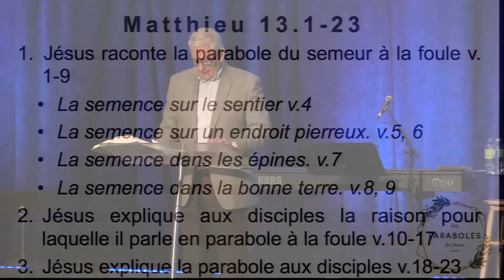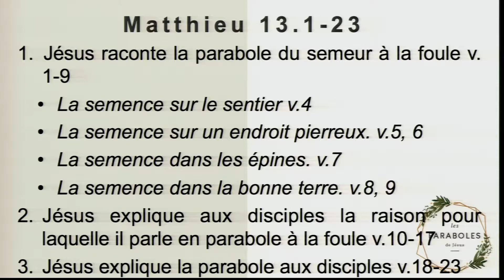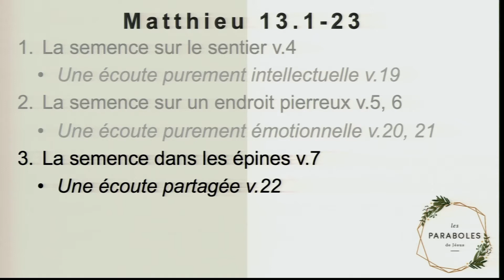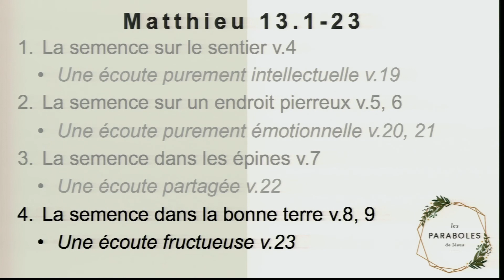Discours du 8 avril 2018 - Les Paraboles (1) - Une bonne écoute - Matthieu 13.1-23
- Pour nous suivre en directe le dimanche matin à 9h ou 11h (fuseau horaire EDT)